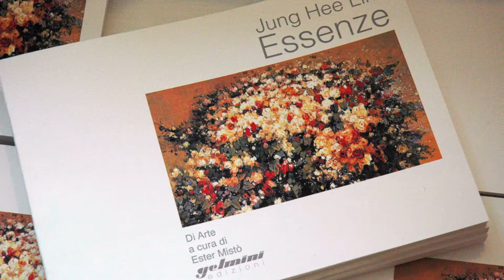31.03.2012 Jung Hee Lim - ENG - Francoise Calcagno Art Studio, Venice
Sabato 31 marzo 2012 alle 18.00
Francoise Calcagno Art Studio, Campo del Ghetto Novo 2918, Cannaregio, Venezia
presentazione della Mostra e del Libro "Essenze" di Jung Hee Lim, primo numero della collana "Di Arte", Gelmini Edizioni, a cura di Ester Mistò